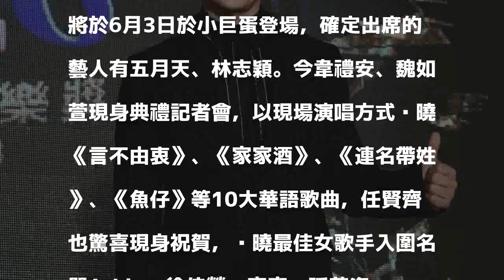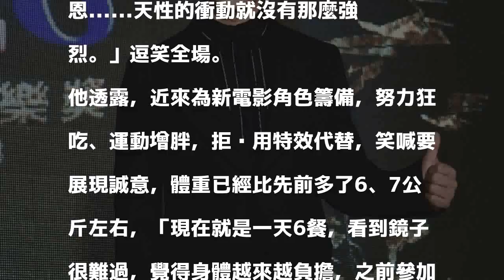（影音）任賢齊揭曉Hito入圍名單洩天性 一天暴食6餐增肥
〔記者粘湘婉／台北報導〕&nbsp;2018 hito流行音樂獎頒獎典禮將於6月3日於小巨蛋登場，確定出席的藝人有五月天、林志穎。今韋禮安、魏如萱現身典禮記者會，以現場演唱方式揭曉《言不由衷》、《家家酒》、《連名帶姓》、《魚仔》等10大華語歌曲，任賢齊也驚喜現身祝賀，揭曉最佳女歌手入圍名單A-Lin、徐佳瑩、家家、孫燕姿、張惠妹、曾沛慈。

發表評論評論如下。